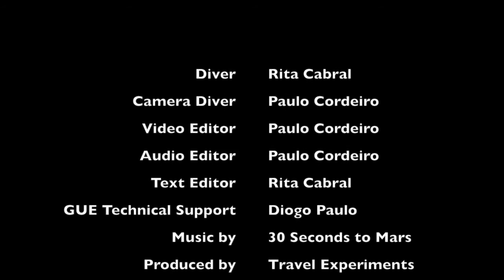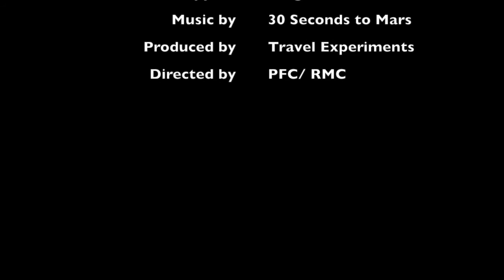Dive in Mozambique - Tofo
Dive in Mozambique - Travel Experiments - Manta Reef, Galleria